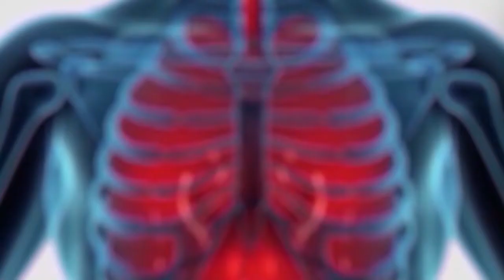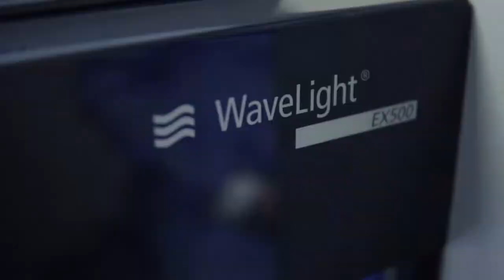Hablemos de Salud Uruguay:Programa P251. Sabado 19 marzo. Canal 10